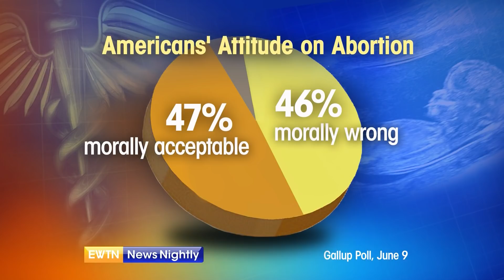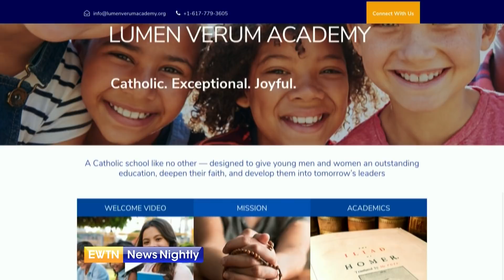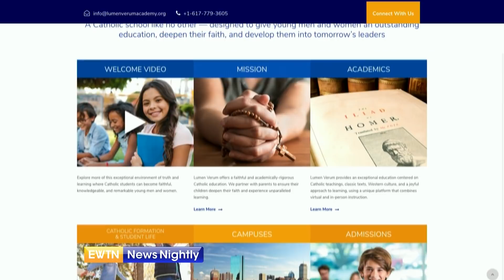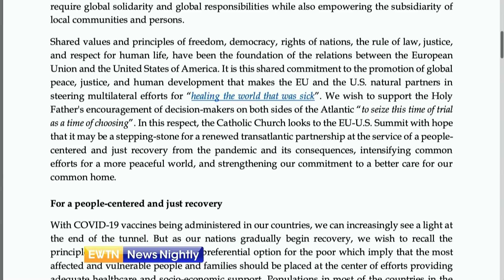EWTN News Nightly Full Episode | June 9, 2021 | Joe Biden’s Trip, Infrastructure Talks & More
On "EWTN News Nightly" tonight: President Joe Biden left for Europe, on a trip involving summits and meetings with allies meant to “make it clear to Putin and to China that Europe and the US are tight.” Before his trip, President Biden cut off negotiations for a bipartisan deal on infrastructure with a group of 6 Senate Republicans. He is now shifting his focus to a coalition of moderate senators. Meanwhile, a new survey by Gallup states a record high 47% of Americans think abortion is morally acceptable. Associate Scholar at the Charlotte Lozier Institute and Research Associate at the Catholic University of America, Michael New, shares whether he thinks this is an accurate assessment of Americans' attitudes on abortion and what he thinks has caused this shift. The Archdiocese of Boston is set to open its first new school in 50 years. Thomas Carroll, Superintendent for Catholic Schools in the Archdiocese of Boston, joins to share what he has heard from the community and whether he sees this new school as a sign of hope for Catholic schools in Boston and overall. Catholic bishops from Europe and the US are calling for greater cooperation between lawmakers from both areas. Archbishop of Luxembourg and President of the Commission of the Bishops' Conferences of the EU, Cardinal Jean-Claude Hollerich, joins to share why it is important for the EU bishops and the bishops from the United States to release this letter.